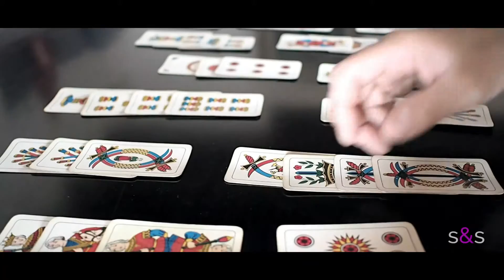SOMETHING FUNNY about ASSISTANCE | Simple&smart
Something we normally don't do. ;)